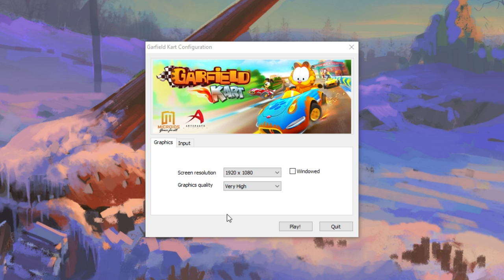Garfield Kart: The Next Forza... but not really.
Thanks to Andreas AP I decided to check out Garfield Kart! I had a good time, even though it wasn't the best game, and hope you enjoy watching it!